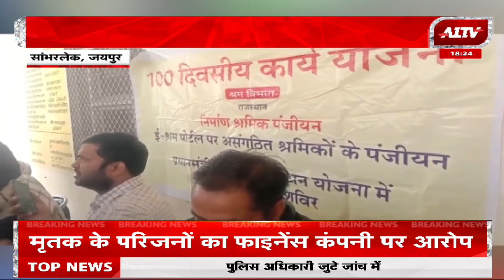सांभरलेक: प्रधानमंत्री श्रम योगी मानधन योजना, ई-श्रम पोर्टल पर पंजीकृत श्रमिक होंगे पात्र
A1TV News Channel :

रविवार सुबह 8:30 बजे और शाम 4:30